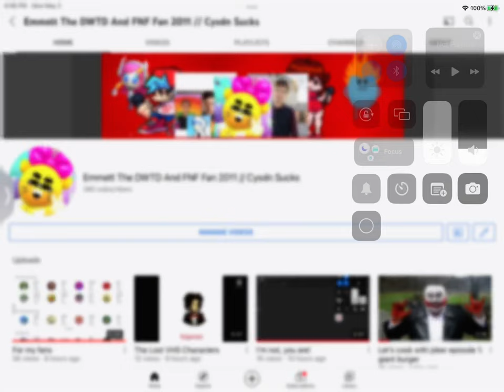My new wall banner